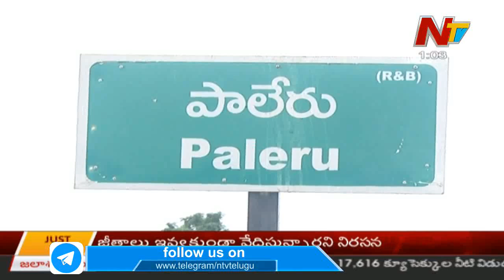Minister Puvvada Ajay Kumar Releases Water From Palair Reservoir | NTV